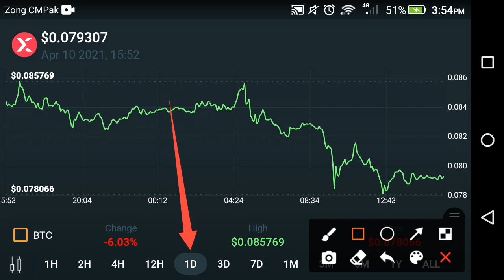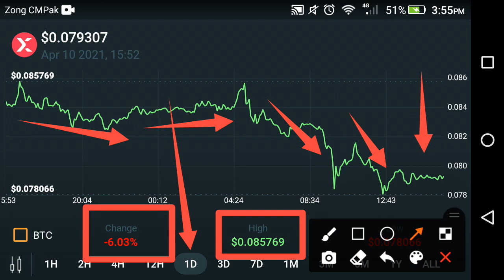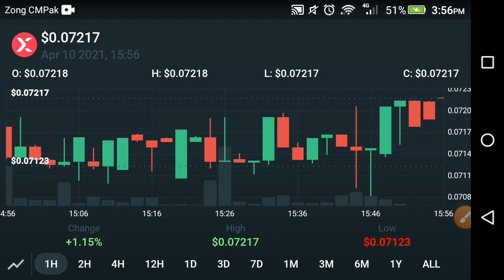StormX urgent Do this fast!! Stormx price prediction || Stormx news today || STMX analysis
In this Video i am gone to show you StormX urgent Do this fast!! Stormx price prediction || Stormx news today || STMX analysis

We Uploading following types of videos:
1) Andriod Apps , Andriod Problem , Andriod Tips and tricks
2) Computer Helps ANY kind of Related Pc Apps , softwere , Online Web and Social Problem.
3) YouTube Related For Example Channel Growing , channel Monetization , Tips and Tricks for viral video.
4) Andriod Apps Review
5) All Social Media Growing , Problems , Tips and tricks Etc.
Some Extra

YouTube Promotion
2) COMMENT ( Random comment )
3) SEE EVERY DAY MY CUMMUNITY POSTS

2 ) How to gain subscribers fast | How to Get subscribers on YouTube | increase subscribers fast 2021

3 ) New Earning App 2021|| How to Make Money Online || Watch videos Earn money || Easy way to earn money

4 ) New Earning App 2021/ Watch video earn money / Money Time app sy paise kaise kamaye